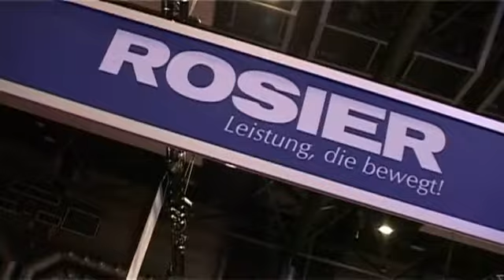France Car Rosier : Weser-Ems-Halle 25.03.2011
Neuer Peugeot auf der Automesse in der Weser-Ems-Halle Oldenburg.